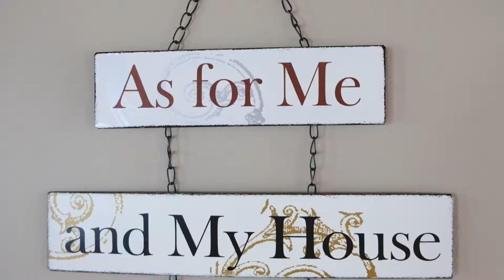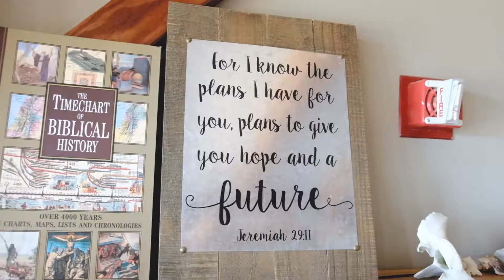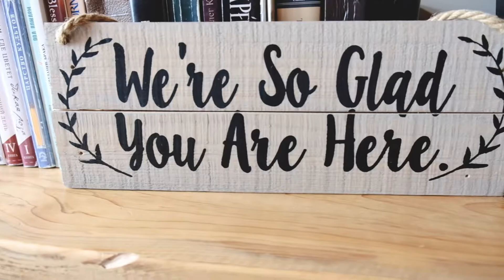SCC Couples Retreat!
May of 2022 @ Havilah Retreat Center. What a wonderful God-given time! :)